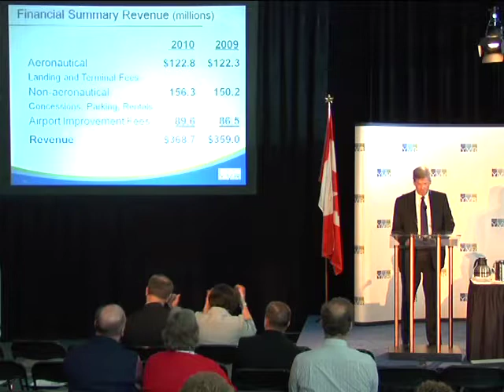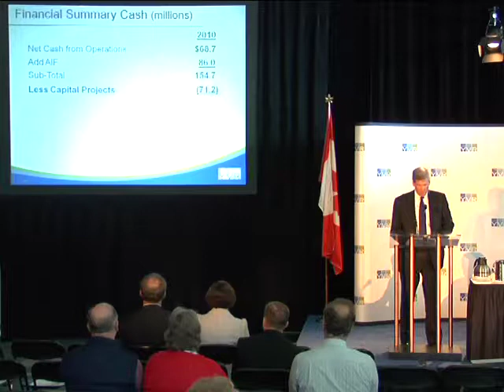YVR Annual Public Meeting 2011 - Part 3 of 6 - Glenn McCoy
2010 Financial Statements